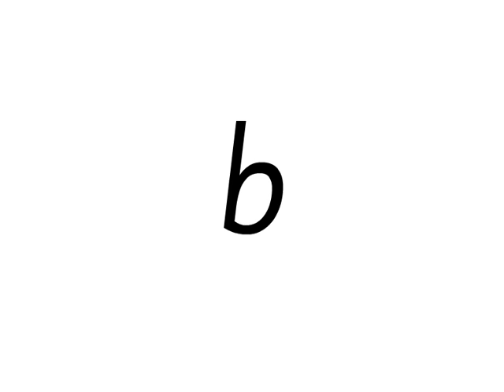Lower case letter animation with animals: b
Cambridge.org/education